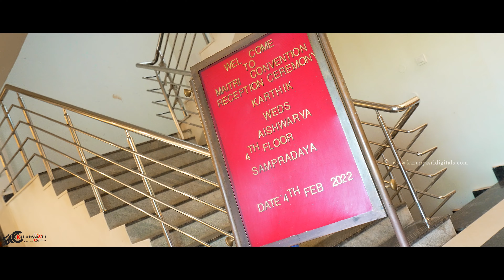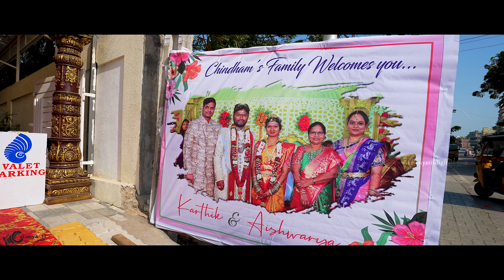KARTHI ❤ AISHARYA II Reception Teaser | 4k, KARUNYA SRI DIGITALS - 9010251789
KARUNYASRI DIGITALS